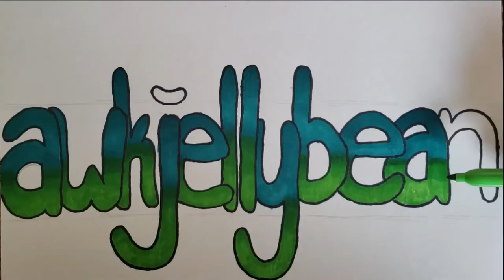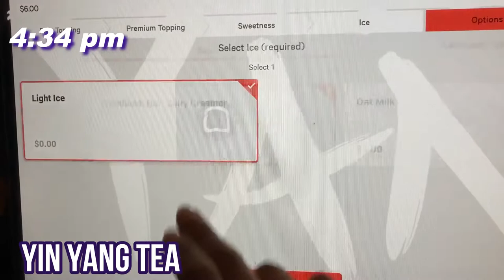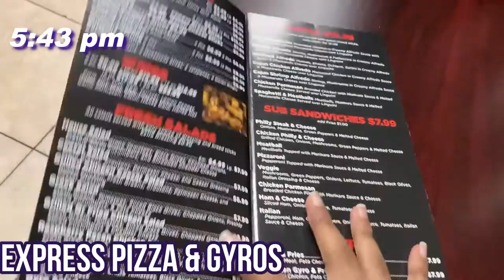YIN YANG BOBA TEA | Fisk University | HBCU Vlog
In this video, I took a trip to a boba tea place, Yin Yang Tea, with some friends from school.